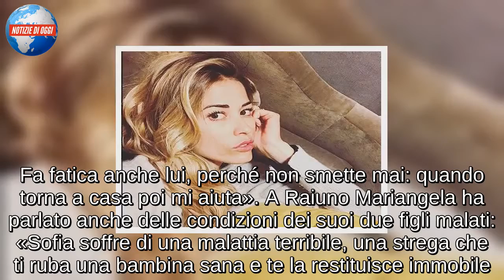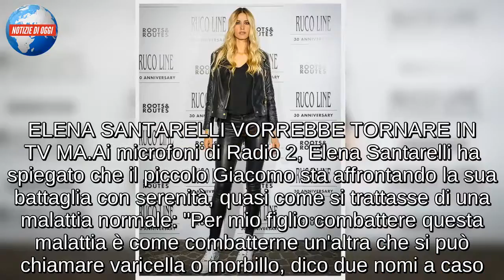Elena Santarelli e Mariangela Tarì/ “Lei mi ha aiutato ad affrontare la malattia di mio figlio”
Mariangela Tarì, la mamma con due figli malati che ha difeso Nadia Toffa dagli attacchi social, è stata ospite di ItaliaSì, il programma condotto da Marco Liorni su Raiuno. La donna ha parlato di Bruno, che a soli sei anni deve combattere contro il cancro al cervello, e Sofia, che ha una sindrome neurologica conosciuta come la sindrome di Rett. A presentarla in studio Elena Santarelli, che ha avuto modo di conoscerla. «In merito alla mia vicenda privata, molte persone mi chiedono come faccia ad avere tanta forza. Ecco la risposta sta per entrare», ha detto la showgirl introducendola. Poi l'ha ringraziata per essere in studio: «Non è facile per lei venire in trasmissione, ma ha accettato e ne sono contenta». Poi ha spiegato come ha conosciuto Mariangela: «Quel dolore che lei prova è comune, anche se nel suo caso è amplificato, ma se io mi sentivo negativa dopo aver parlato con lei ho capito che dovevo farlo anche io. È successo due mesi dopo la scoperta che mio figlio ha il tumore».

L'ESEMPIO DI MARIANGELA TARÌ
Il racconto di Mariangela Tarì ha inevitabilmente commosso il pubblico di ItaliaSì. La giovane mamma ha spiegato quanto sia difficile essere un caregiver, così come viene definito l'assistente familiare. «Devo mettercela tutta perché loro non si emanciperanno mai da me. Sono le loro gambe e braccia, la loro voce, ma nel frattempo invecchio. E poi si è immersi in una burocrazia pazzesca». Le sue richieste sembrano semplici, ma evidentemente non lo sono se deve ricorrere alla tv per rivolgersi alle istituzioni: «Chiedo di essere aiutata nelle cose quotidiane e che tutte le regioni vengano messe allo stesso livello». Sono tanti i sacrifici che ha dovuto fare la sua famiglia: «Abbiamo dovuto lasciare Taranto, perché non è a misura di disabile. Ho smesso di lavorare, uno dei due doveva farlo. Mio marito ha il peso economico e quello che guadagna non basta più. Fa fatica anche lui, perché non smette mai: quando torna a casa poi mi aiuta». A Raiuno Mariangela ha parlato anche delle condizioni dei suoi due figli malati: «Sofia soffre di una malattia terribile, una strega che ti ruba una bambina sana e te la restituisce immobile. Ora muove solo gli occhi. Anche Bruno non cammina, è cieco da un occhio perché l'intervento è stato invasivo».

“PREFERISCO NON LAMENTARMI PIÙ DI TANTO”
Elena Santarelli continua con coraggio a lottare al fianco del figlio Giacomo per sconfiggere la terribile malattia che lo ha colpito. La showgirl ha deciso di condividere con i propri fan i progressi fatti dal bambino, cercando di essere da esempio a chi come lei si trova nella stessa difficile situazione. E a volte, pensa persino di essere fortunata, in quanto incontra delle persone che si trovano a fare i conti con problemi peggiori. Intervistata da Radio 2, nel corso della trasmissione 'I Lunatici', la Santarelli ha raccontato: "Preferisco non lamentarmi più di tanto, sono arrivata ad essere così forte e positiva nel corso dei mesi. Lo sono diventata perché vedo talme